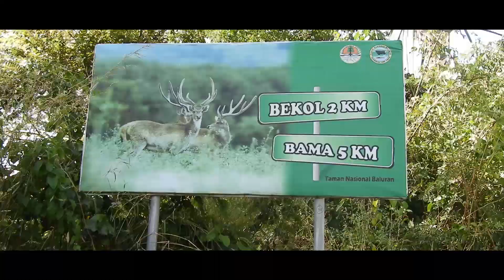Little Africa In Java (Banyuwangi)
taman nasional baluran
baluran
wisata banyuwangi
baluran national park

bocanroadtrip2019